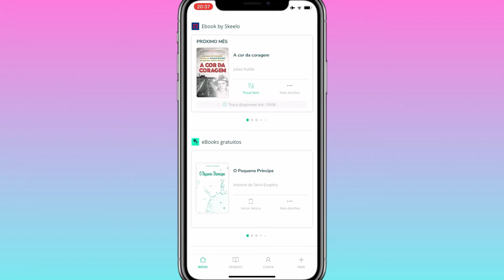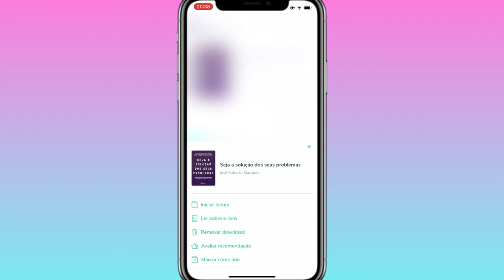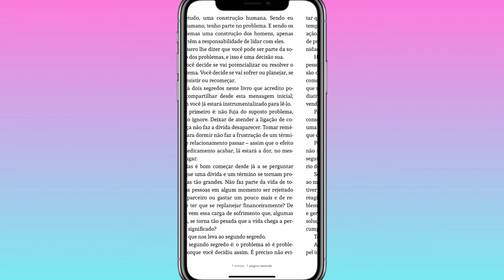Aplicativo SKEELO! Livros online e de GRAÇA, como funciona?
Já conhece o Aplicativo Skeelo?
Nesse vídeo eu explico pra vocês como funciona o e-book que é o livro digital

Deixem nos comentários o que acharam